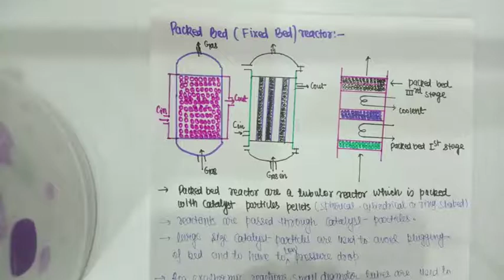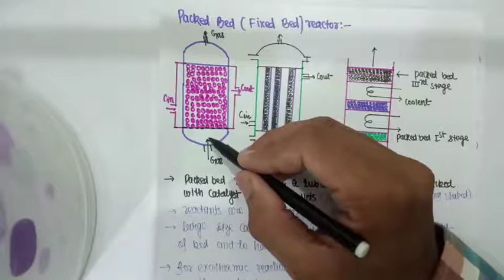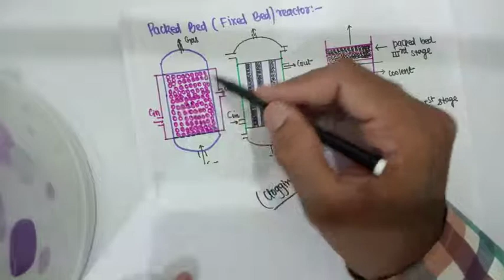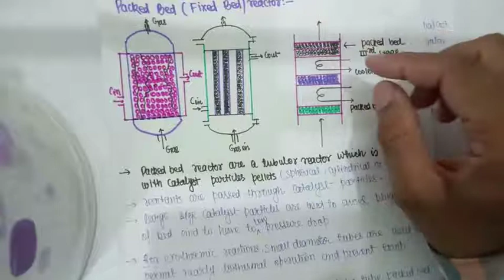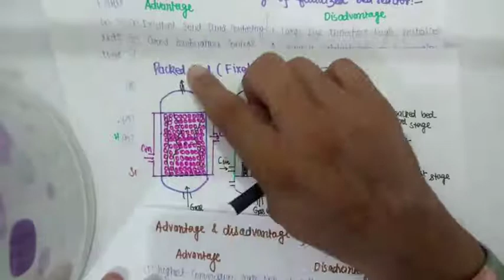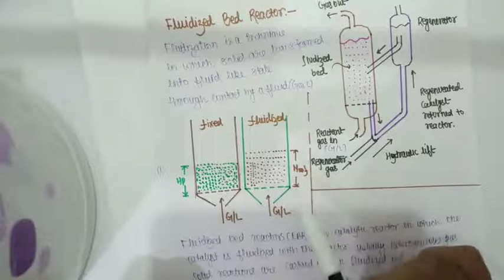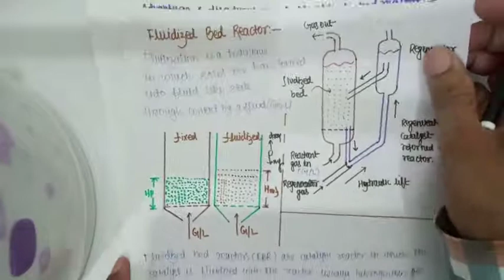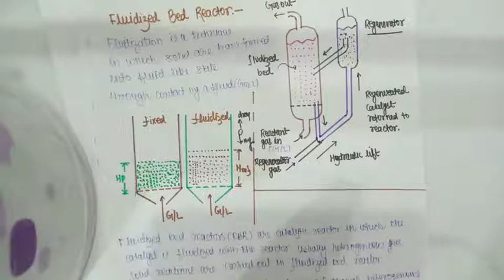Lecture 36 Packed Bed & Fluidized Bed Reactor